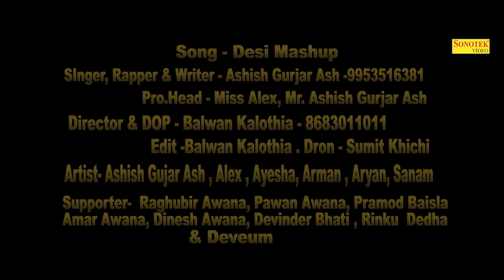The Haryanvi Mashup : Desi Mashup | Alex Mapeleena, Mr. Ashish Gurjar Ash || Haryanvi Dj Song 2018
New Most Popular Haryanvi DJ Songs Of 2018 ,Haryanvi Songs 2018.

Sonotek Cassettes Present “ Song Name ” a Latest New Haryanvi Song 2018. We present to you “Sonotek ” Song by  Singer Name & Female Singer Name Directed by " Director Name" Featuring Artist Name & Female Name exclusively on Sonotek.

Video Credits

Title Song :- Desi Mashup
Singer :- Ashish Gurjar ASH 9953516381
Prod. Head :- Alex Mapeleena, Mr. Ashish Gurjar Ash
Artist :- Ashish Gurjar ASH , Alex, Ayesha, Arman, Aryan, Sanam
Lyrics :- Ashish Gurjar ASH
Music Director
Video Director :- Balwan Kalothia
DOP :- Balwan Kalothia
Edit Video :- Balwan Kalothia
Drone - Sumit Khichi
Supporter - Raghubir Awana, Pawan Awana, Pramod Baisla, Amar Awana, Dinesh Awana, Devinder Bhati, Rinku Dedha & Deveum

Operator Codes